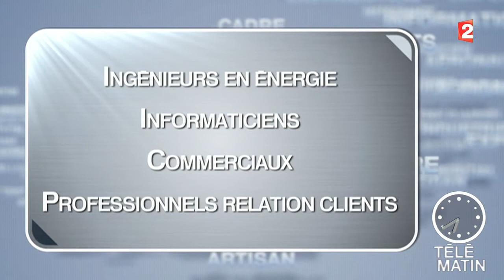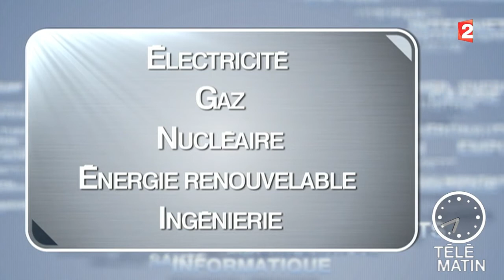Météo de l'emploi - « Spéciale Energies »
Le secteur de l’énergie recrute